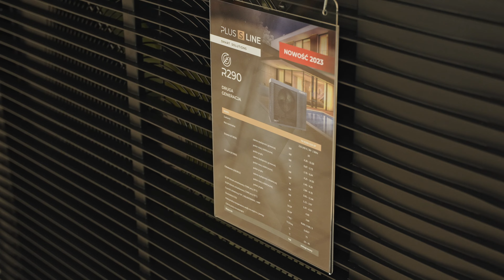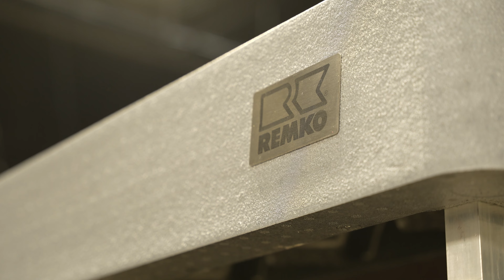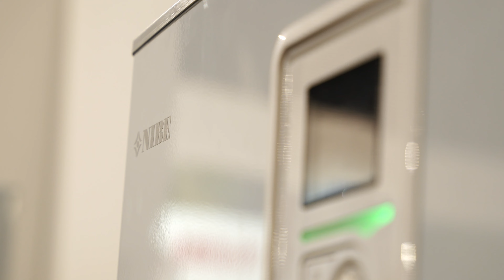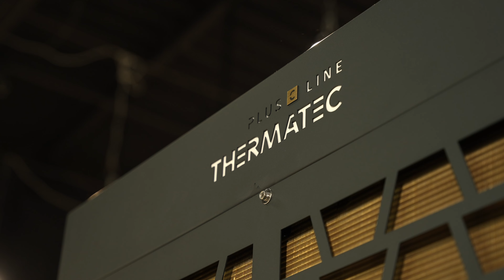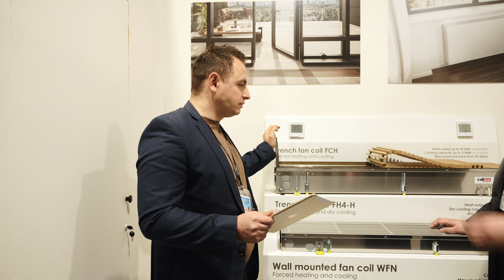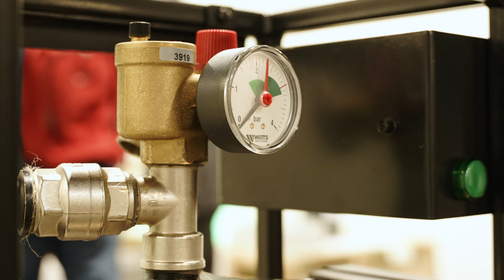Relacja z targów Warsaw HVAC Expo - Innowacyjne rozwiązania, nowości na 2023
Szukasz rozwiązania dla Siebie? Skontaktuj się z nami! Link do formularza:
Wybrałem się na targi do Warszawy z Kubą, aby przygotować dla Państwa relację i pokazać innowacje, jakie szykowane są na rok 2023 przez jednego z najlepszych producentów pomp ciepła. Materiał nie tylko będzie dotyczył pomp ciepła, ale także będziemy rozmawiać z producentami klimatyzatorów, klimakonwektorów, pieców indukcyjnych, szaf hydraulicznych oraz przeprowadzimy wywiad z producentem chemii do czyszczenia instalacji CO. Zdecydowanie innowacyjnym rozwiązaniem dla Państwa domów jest technologia oparta na czynniku R290 propan. Dziękuję wszystkim osobom i firmom, z którymi przeprowadziłem rozmowę za poświęcony czas.

Thermatec to polski producent pomp ciepła z Czeladzi. Pompy ciepła oparte na technologii R290 propan są nowością na polskim rynku i z chęcią je prezentujemy w Innowacyjnym Domu. Tomek Cebulak opowiada o nowościach na 2023 rok. Thermatec to nie tylko firma produkująca pompy ciepła, ale także całe systemy, czyli szafy hydrauliczne, zbiorniki i klima konwektory.

FONKO OZE jest przedstawicielem niemieckiej firmy Remko. Tomek opowiada o produktach do wygłuszania pracy pomp ciepła. Te piękne obudowy i konstrukcje służą także do ochrony pomp ciepła przed ewentualnymi uszkodzeniami, ale także tworzą piękną wizualną osłonę. Produkt ten nie wpływa na wydajność pompy ciepła i bardzo dobrze komponuje się z innowacyjnymi domami oraz pięknymi ogrodami. Firma Remko jest jednym ze światowych liderów.

Na stoisku firmy Nibe dowiedzą się Państwo o nowościach tej firmy, między innymi o pompie na czynnik R290 propan. Nibe to szwedzki producent pomp ciepła, którego produkty są znane i lubiane na polskim rynku.

Na naszych targach wystawiła się firma z Litwy - Konweka, która wprowadza na polski rynek klimakonwektory. Proszę zobaczyć innowacyjne rozwiązania proponowane przez tę firmę, myślę, że temat Was zainteresuje. Rozwiązania te świetnie sprawdzają się w innowacyjnych domach i doskonale współpracują z pompami ciepła.

Monika z firmy Kołton opowie nam o pompach ciepła tego producenta, o ich zaletach i o innowacjach, które będą wprowadzane na polski rynek.

W tym materiale zobaczą Państwo rozmowę z właścicielem firmy Marox ze Słowacji, która produkuje chemię i urządzenia do czyszczenia instalacji CO. Wywiad ten przeprowadza Tomek, dyrektor regionalny firmy Innowacyjny Dom.

Indoo to polski producent innowacyjnych rozwiązań do ogrzewania domu. W tym materiale przedstawimy kotły indukcyjne produkowane w Polsce. Wywiad przeprowadził Edwin, dyrektor regionalny w Innowacyjnym Domu. Firma Indoo jest nam znana od kilku lat i śledzimy rozwój tego producenta oraz jego nowe produkty. Polecamy zapoznać się z materiałem i rozważyć go jako alternatywną opcję do grzania domu, np. zamiast pieca na pellet lub ekogroszek.

Toshiba, jako producent pomp ciepła, nie potrzebuje przedstawienia, ponieważ osoby śledzące rynek tych urządzeń na pewno już coś o tej firmie słyszały. Jacek z firmy Nowato opowie nam o rozwiązaniach proponowanych przez Toshibę oraz o jakości produktów, które oferuje.
Mimo że Toshiba to japońska firma, pompy ciepła są produkowane w Polsce. W tym materiale Dawid opowie o konstrukcji, którą przygotował na targi. Miał on pomysł, aby stworzyć w pełni działającą kotłownię, gdzie można zobaczyć, jak pracuje pompa ciepła i jakie efekty przynosi. Rozmowa ta odbyła się na stoisku firmy, gdzie pracowała pompa ciepła Toshiba Estia.

Na końcu mojego materiału zaprezentuję państwu opis szafy hydraulicznej firmy Thermatec z Czeladzi. Jest to innowacyjne rozwiązanie, które warto poznać.

TEMATY
0:00 - Wstęp
0:40 - THERMATEC R290 S LINE
10:00 - FONKO OZE
16:22 - NIBE
21:52 - FREE POLSKA KLIMAKONWEKTORY
31:35 - MIDEA
39:20 - THERMATEC C LINE 50KW
44:29 - KONVEKA
56:08 - KOŁTON
1:00:08 - TOSHIBA ESTIA - NOWATO
1:11:45 - BIENIEKO
1:16:35 - INDOO
1:26:28 - MAROX
1:38:58 - THERMATEC SZAFA HYDRAULICZNA